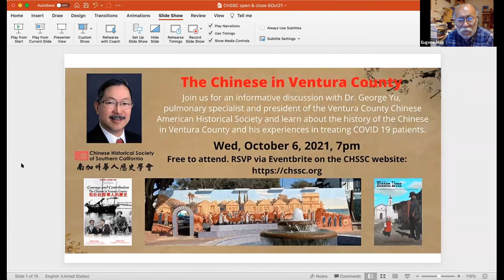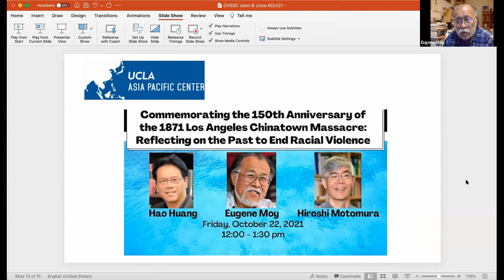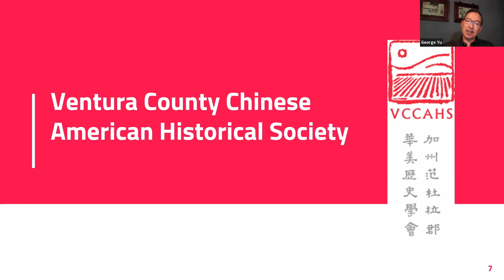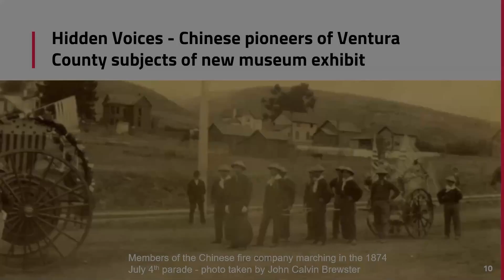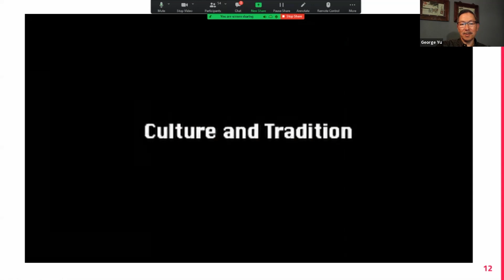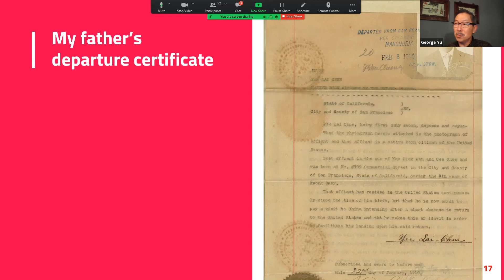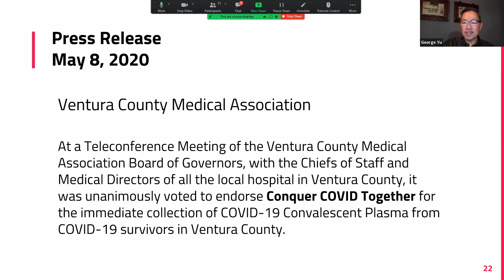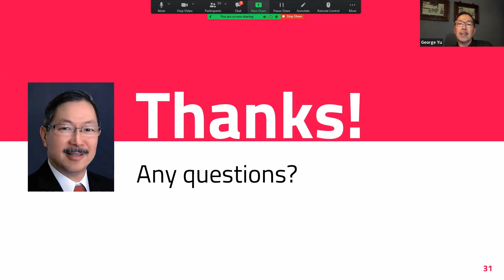CHSSC The Chinese in Ventura County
Join us for an informative discussion with Dr. George Yu, pulmonary specialist and president of the Ventura County Chinese American Historical Society, and learn about the history of the Chinese in Ventura County and his experiences in treating COVID 19 patients.